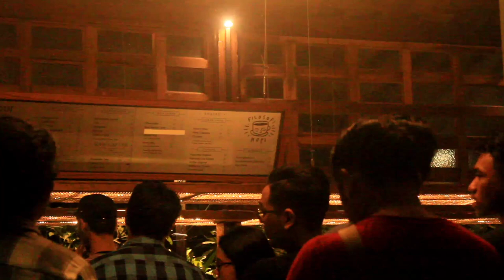SASAKustik Tour De Jogja 2019, Begelamang Tipak FILOSOFI KOPI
Hari ke lima kami melanjutkan  jalan-jalan menuju Filosofi Kopi Jogja, tak lupa mencicipi Tiwus dan lainnya, sembari ngobrol receh dengan teman-teman kami di jogja, sekalian Reuni dan menceritakan yang mungkin akan merindukan Lombok, dan ternyata di balas dengan keindahan sudut-sudut jogja yang membuat kami betah di jogja,